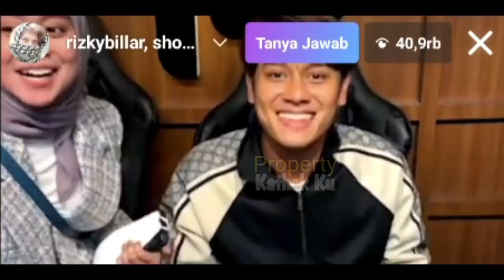Lesti Billar RAYAKAN MONTHVERSARY ke 8 BLN Bersama⁉️ Billar Kasih SURPRISE❓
Jangan Lupa: _
Thankz!!..